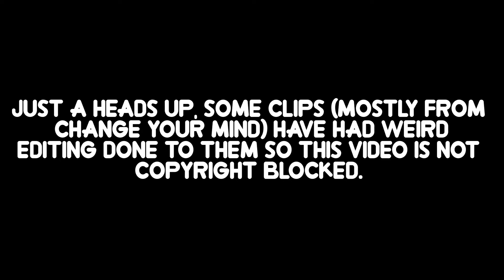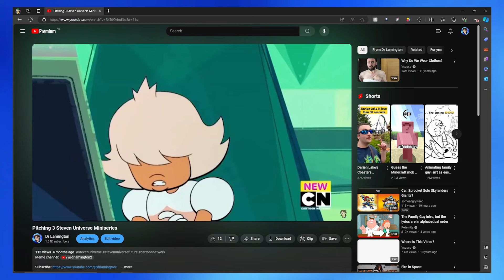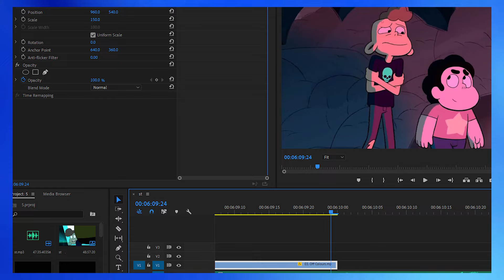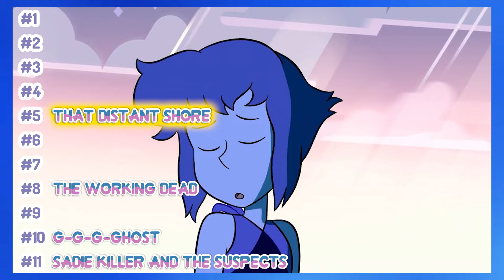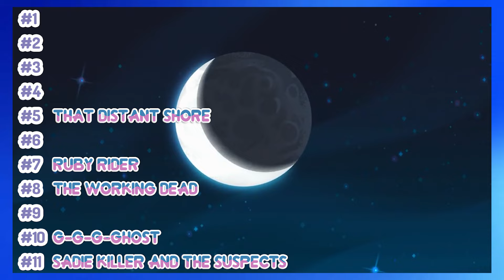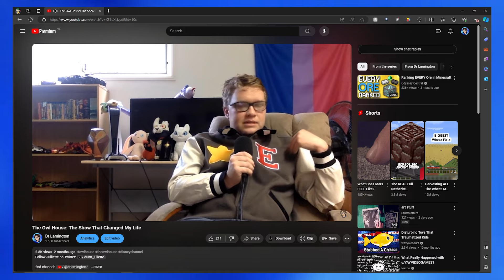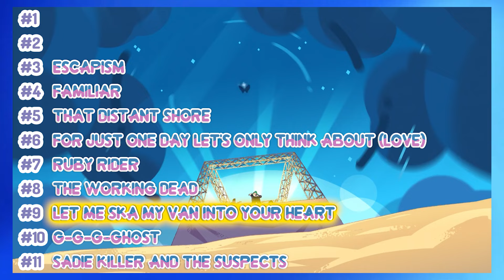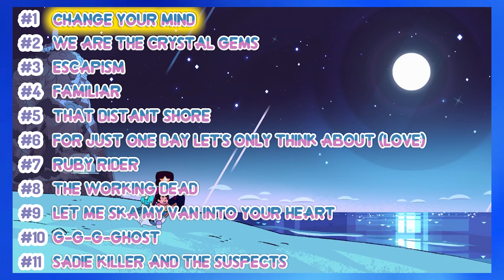An Overhated Masterpiece: Why Steven Universe Was Great Part 5 (Season 5 Review)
Watch These Videos by Hiding in Private

pfp by @HayatoDraws_